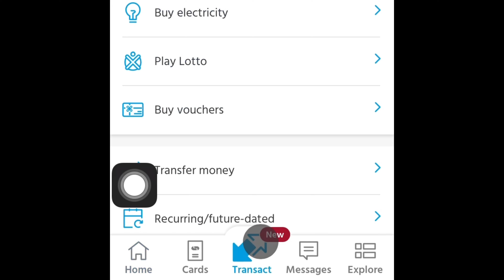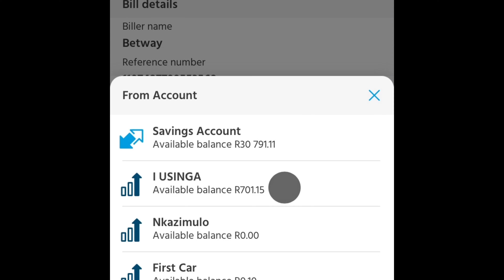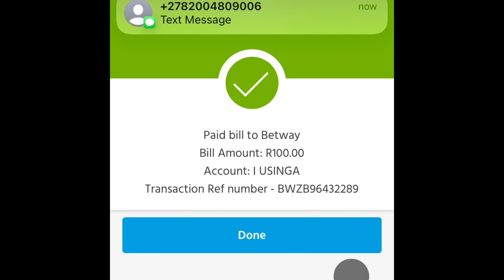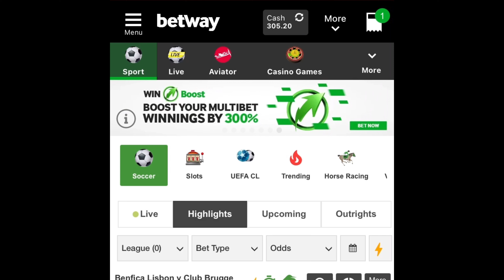idiphozithi ye-capitec kwi-akhawunti ye-Betway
Capitec diphozithi kwi-akhawunti ye-Betway